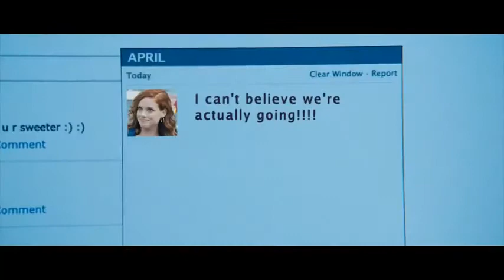Fun Size Trailer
With Victoria Justice